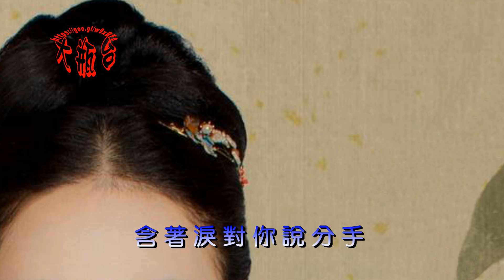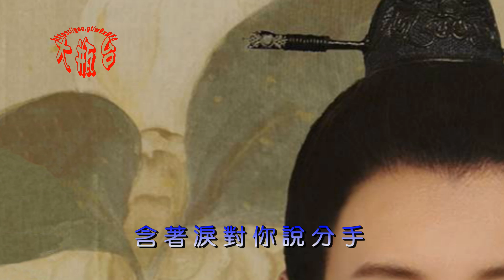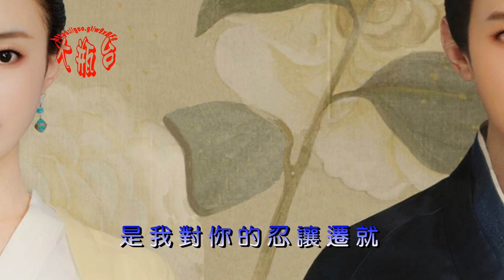陳瑞＆冷漠-不要再說你還愛我(超好聽)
不要再說你還愛我

陳瑞＆冷漠
作詞：陳偉
作曲：陳偉

女：不要再說你還愛我
      不想再被你迷惑
男：怪我當初太執著
      陷入這感情漩渦
女：我想試著重新生活
      不想再受你折磨
男：含著淚對你說分手
      算是我對你最後的懇求
女：一次次等著你的回頭
    我的心總是被你傷透
男：是我對你的忍讓遷就
    才讓痛苦陪伴在我左右
女：一次次說要和你分手
    心裡卻渴望你的挽留
男：你的冷漠我無法忍受
    讓我給你想要的那份自由

女：多年以後又聽到這首歌
男：回憶又讓我淚流成河

男／女：讓我給你想要的那份自由

＊～很高興您喜歡這部作品～＊
＊～請記得把好的東西，按（分享）給好朋友喔～＊
＊～您的一個「讚」，就能讓我感到滿滿的幸福，謝謝您～＊

【大瓶台】 ～與您分享～